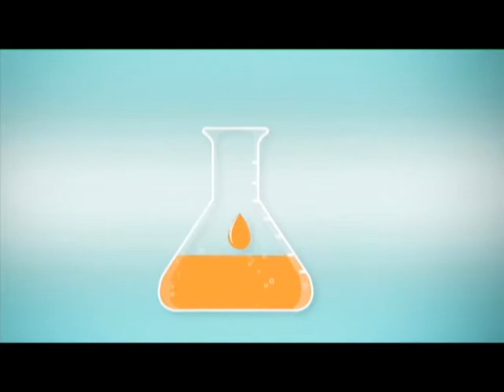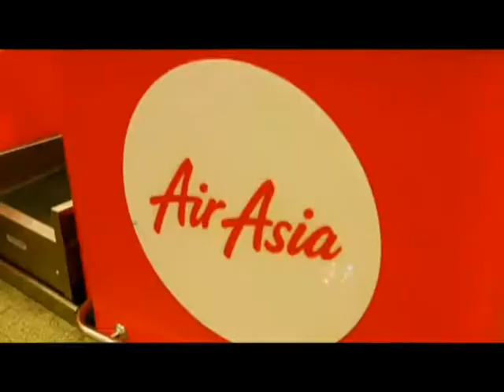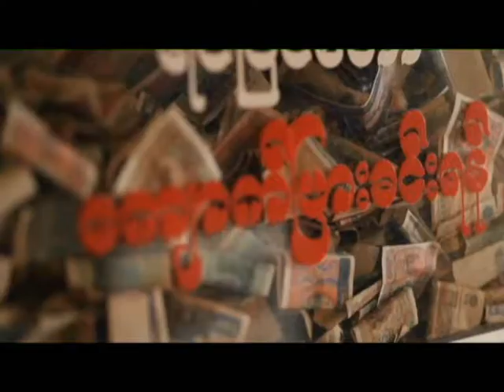Science Guide ตอน 11 พม่า1